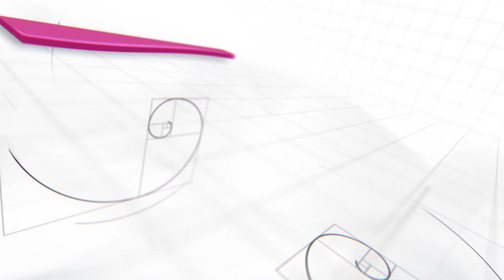kalyaan news tv johi lagh dadu biranch kali mori not water load saving four damige s